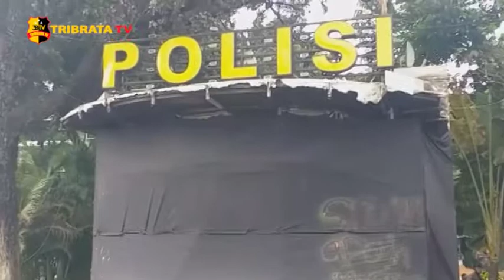POLDA METRO JAYA TAHAN 69 ORANG YANG MELAKUKAN AKSI ANARKIS SAAT DEMO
Aksi unjuk rasa yang terjadi pada tanggal 08 oktober 2020 yang berakhir anarkis tersebut karena adanya kelompok provokasi. Sampai saat ini Polda Metro Jaya telah menetapkan sebanyak 131 orang sebagai tersangka.

Menurut Kapolda Metro Jaya, Irjen Pol Nana Sudjana para tersangka tersebut diantaranya terkait beberapa kasus mengenai kerusakan gedung ESDM, kerusakan mobil di Pejompongan, vandalisme, kasus ambulan di Cikini, kerusuhan di Tugu Tani, penganiayaan Ditreskrisus Polda Metro Tangerang Kota, dan kerusakan Pos Polisi.
Dari 131 tersangka, sebanyak 69 orang sudah ditahan oleh Polda Metro Jaya.

Untuk saat ini, Polda Metro Jaya telah menahan 20 orang yang sudah merusak dan membakar halte, serta Pos Polisi di sepanjang jalan Jendral Sudirman.

Tim Liputan : Mutia / Virdha

Salam Tribrata.